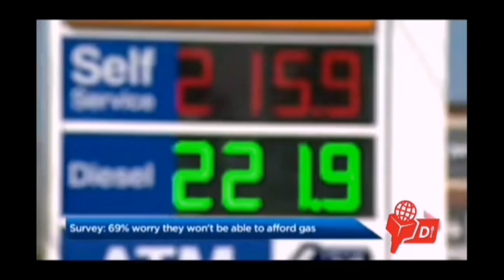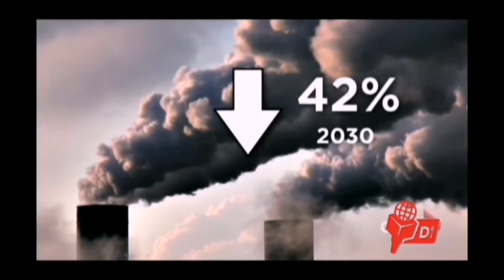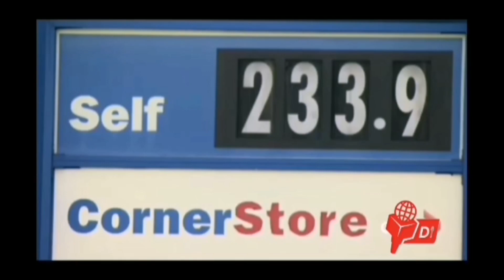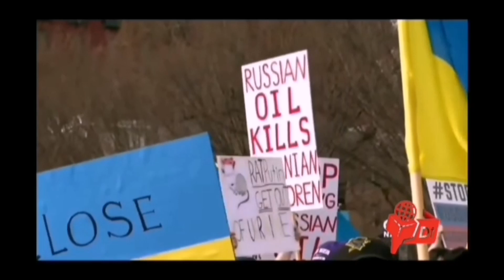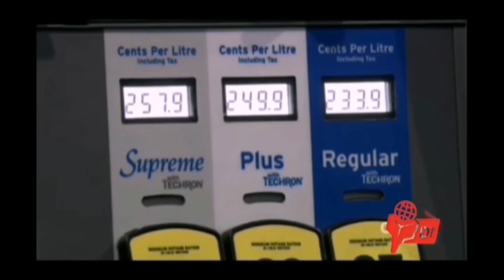Diblumaasi : GAAS LA AANTA YURUB & SIYAASAD XUMADA MIDOOWGAAS & QODOBO KALE 22/7/2022